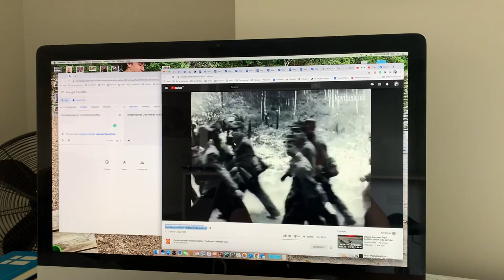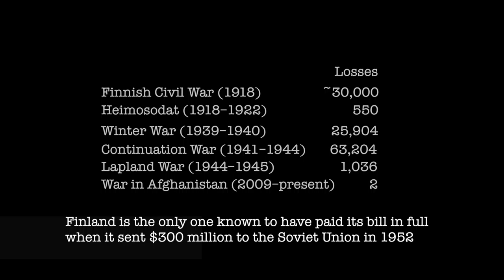Finnish Independence Day in Halifax (2020)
Dec 6 is itsenäisyyspäivä in Finland (Independence Day).  There is very little Finnish population to celebrate with here on the East Coast of Canada, so we brought in a few of our Finnish traditions.